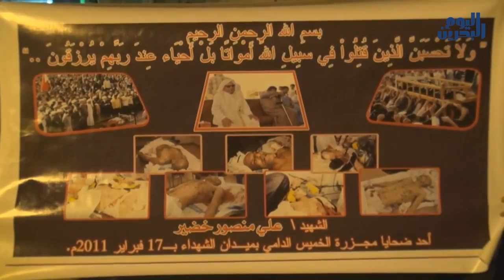وكالة أنباء البحرين اليوم | 18 فبراير 2014 | البحرين تحيي ذكرى شهداء الخميس الدامي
أطلقت القوى الثورية دعوة لإحياء ذكرى شهداء الخميس الدامي الأربعة، وهم محمود أحمد مكي، وعلي منصور خضير، وعلي أحمد عبدالله المؤمن وثلاثتهم من سترة، والرابع الشهيد عيسى عبد الحسن من سكنة كرزكان. الشهداء سقطوا على يد قوات النظام المدعومة بعناصر الجيش فجر 17 فبراير/ شباط 2011 في دوار اللؤلؤة.

عمت مسيرات الشموع التأبينية مختلف المناطق البحرانية تخليداً لذكرى الشهداء، وردد المتظاهرون شعارات المطالبة بإسقاط النظام والقصاص لدماء الشهداء، تأكيدا على الاستمرار في الثورة حتى تحقيق المطالب وتقرير المصير.

من جهتها عمدت قوات النظام إلى قمع التظاهرات التأبينية للشهداء في عشرات البلدات بالرصاص الانشطاري وقنابل الغازات الخانقة. ومن بين تلك البلدات النويدرات والعكر وجزيرة سترة التي خرجت فيها مسيرة موحدة شارك فيها الآلاف، إضافة إلى سلماباد وعالي والجفير وسماهيج والديه والسنابس والدراز وبني جمرة وبلدات أخري.

وقد شهدت بلدة الدير حصارا استمر لعدة ساعات بعد منتصف الليل، قامت خلاله قوات النظام بمداهمة العديد من المنازل وتحطيم أبوابها وتخريب محتوياتها.